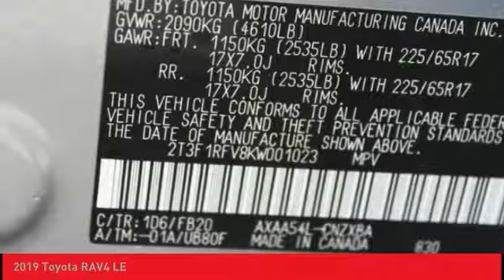2019 Toyota RAV4 O'Fallon IL 19318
2019 Toyota RAV4 LE

Newbold Toyota
1282 Central Park Dr

Don't miss this 2019 Toyota. Make a great choice today with this must-have sport/utility. Learn more about this sport/utility by contacting the dealership today and own it today.